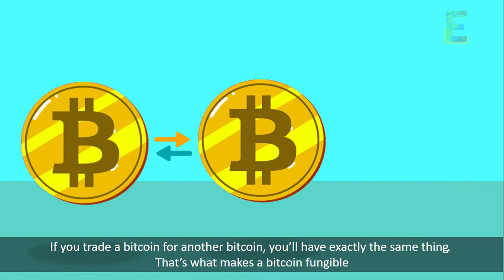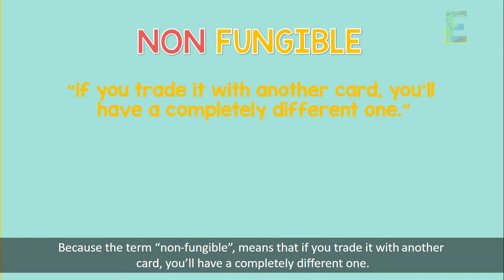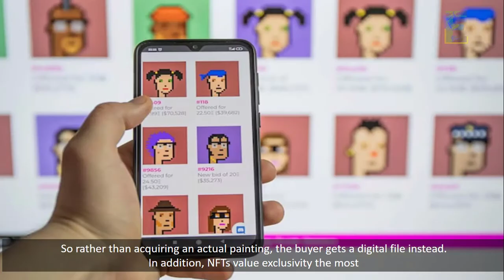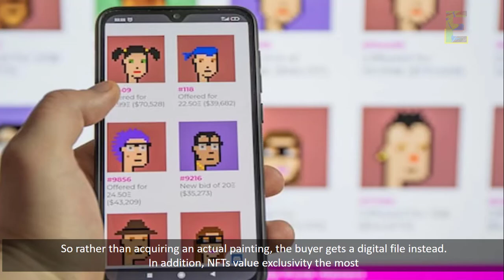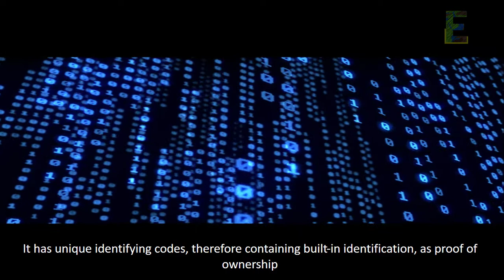What are NFTs? | Animation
Did you know that Non-Fungible Tokens, also known as NFTs, are like bitcoins but with a twist? If you trade a bitcoin for another bitcoin, you’ll have exactly the same thing. That’s what makes a bitcoin fungible. However, tokens that are not fungible like NFTs, is a one-of-a-kind trading card. Why? Because the term “non-fungible”, means that if you trade it with another card, you’ll have a completely different one.

A large part of NFTs is part of the Ethereum blockchain- which is a cryptocurrency. Now how do they differ from each other? Well, non-fungible tokens are generally built with same kind of programming as cryptocurrency. But, just like bitcoins, cryptocurrency is fungible and can be traded for the same thing.

Cryptocurrency’s fungibility makes it a trusted medium for transactions in the blockchain, which means that NFTs are bought and sold online, frequently thru the use of cryptocurrencies. How is this possible? Perhaps, you’ll need a digital wallet first that can be able to store NFTs and cryptocurrencies, and then purchase some crypto. You’ll then be able to move it from the exchange to your wallet of choice.

And how does this tokens work? Non-Fungible tokens give artists and content creators a unique opportunity to monetize their wares. It is like a physical collector’s item, but only digital. Artists can now sell their works directly to the consumer as NFTs, instead of conducting auctions and relying on galleries in selling. So rather than acquiring an actual painting, the buyer gets a digital file instead. In addition, NFTs value exclusivity the most. Its unique data makes it easy to verify their ownership and transfer tokens between owners, therefore having only one owner at a time.

Enjoy this video about NFTs by EarthPen.